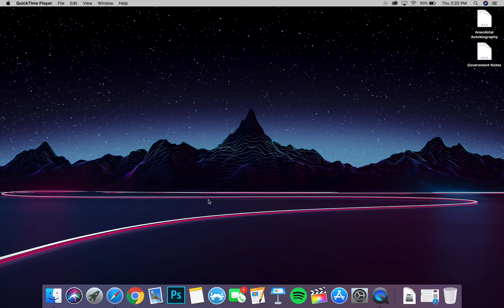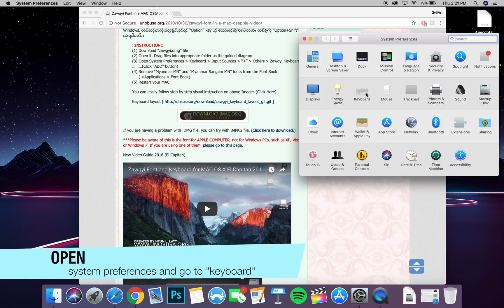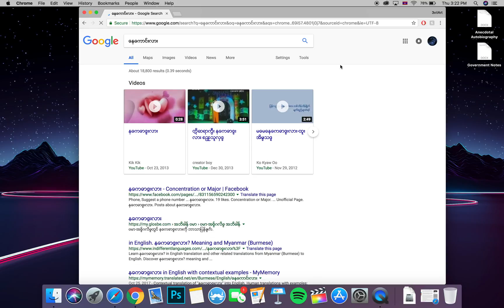Zawgyi Font for macOS High Sierra